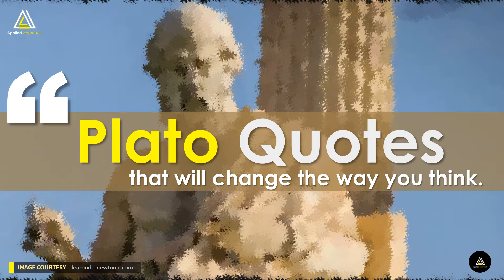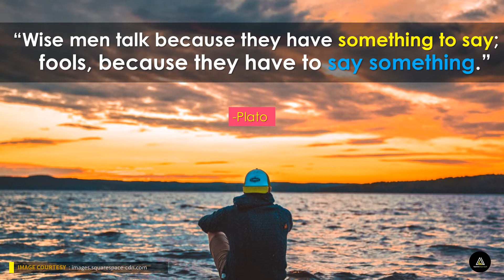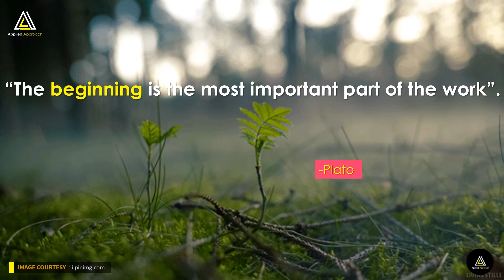Plato Quotes , That will change the way you think, great thoughts, Philosophy,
Plato was an immensely influential classical Greek philosopher. He was student of Socrates and teacher of Aristotle.He writer of philosophical dialogues, and founder of the Academy in Athens.Plato’s opinion about barren land was that it is“ like skeleton of a sick man ”.Plato considered “ man as an active agent who has the ability to change the face of the earth”